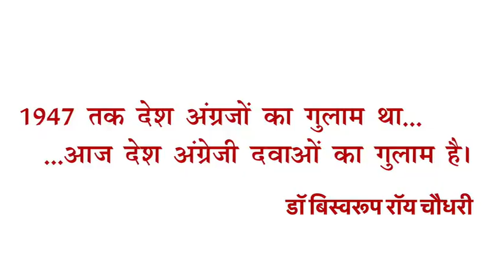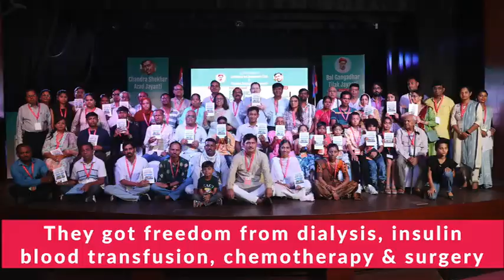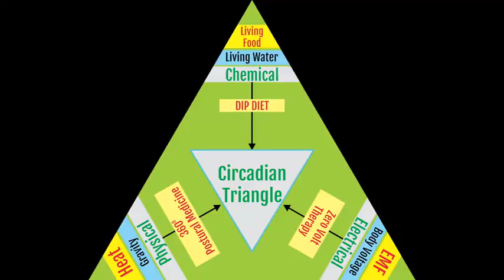the colonial medicine trap